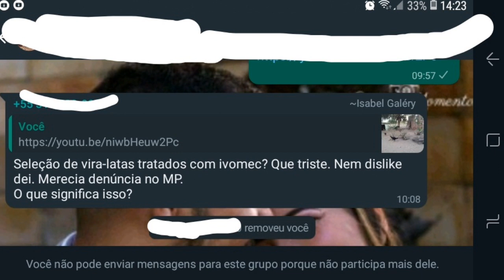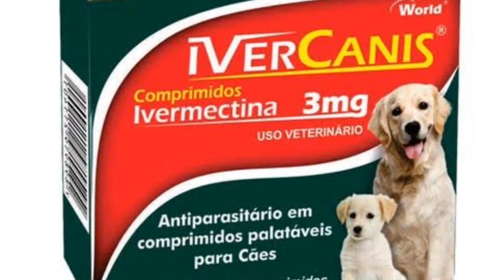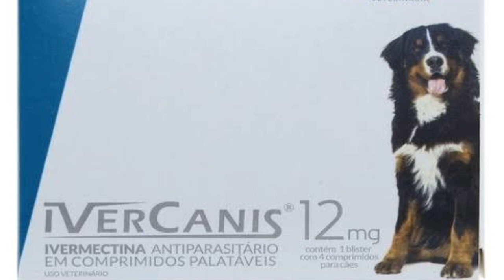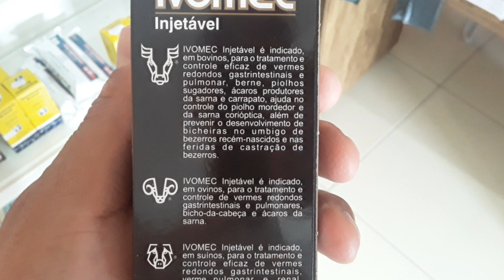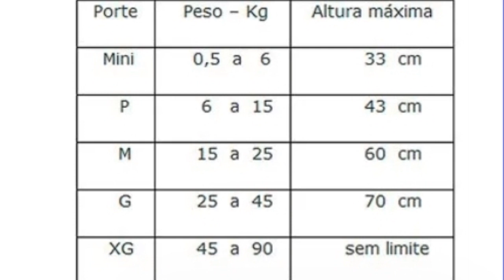como trato as verminoses nos meus cachorros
E aí pessoal, vamos falar neste vídeo como vermifugamos nossos cachorros...
Forte abraço do seu amigo Leandro de Braz e até o próximo vídeo se Deus quiser 🙌🤠